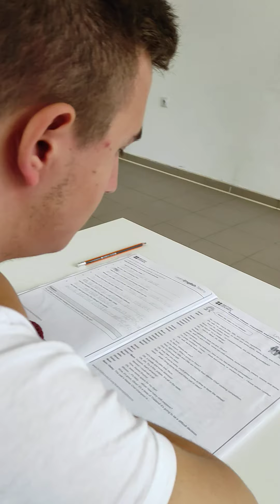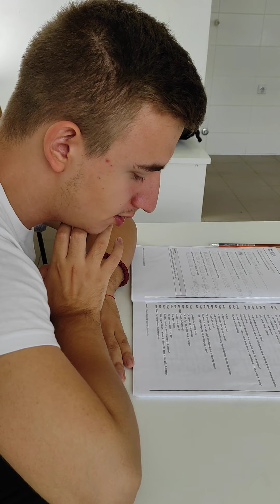Stefan Zanata, obrada teme countable and uncountable nouns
Rad sa licima sa smetnjama u razvoju